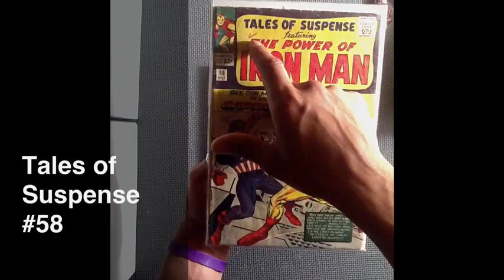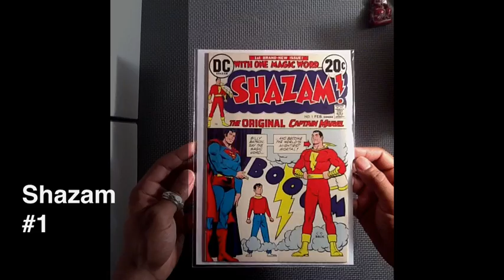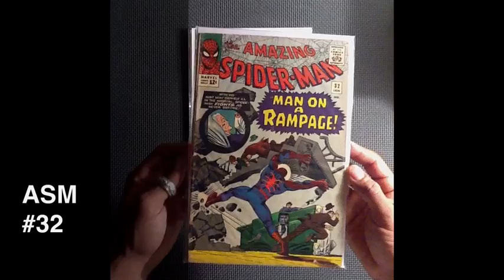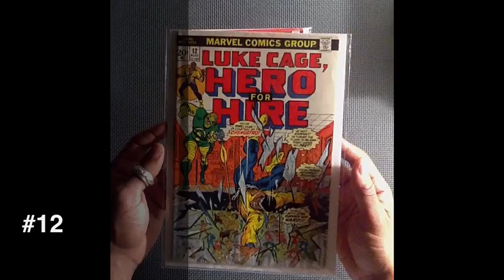Books Up For trade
Here are a few books that I have doubles of.